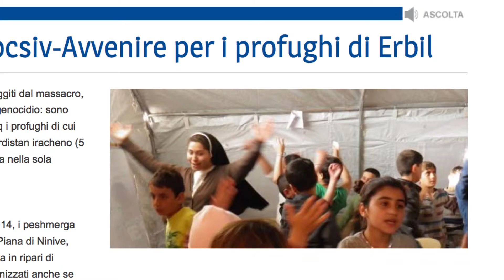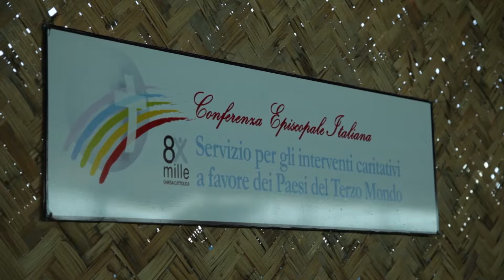EMERGENZA KURDISTAN - La FOCSIV con i profughi iracheni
Le testimonianze dei volontari e dei profughi accolti nel campo di Erbil.
Nel video Terri Dutto -Responsabile del progetto in Kurdistan - e Monsignor Nunzio Galantino, ripercorrono la nascita, gli sviluppi e le attività promosse nel campo, per cercare di riportare un pò di normalità nella vita delle circa 1200 famiglie, ad oggi, accolte.

Prodotto da Luci nel Mondo Onlus
A cura di Andrea Sperotti e Paolo Annechini